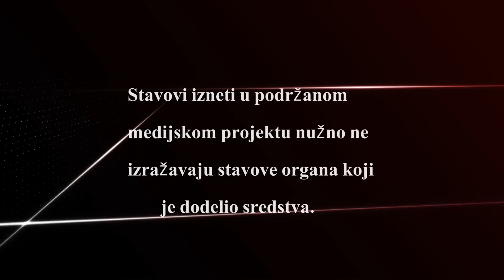Aktivizacija: Predstavljanje knjige "Priče iz bajkolevke"